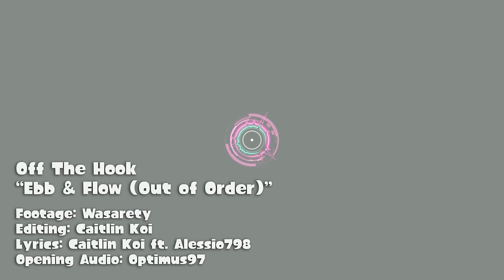♪ Ebb & Flow (Out of Order) ~ Spectrum Obligato 🎵 Caitlin Koi Lyric Video - Splatoon 3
🎬 Footage: @Wasarety
🎧 Opening Cinematic Audio: @Optimus97
🇮🇹 Italian Lyric: @Alessio798

⚠️ THESE LYRICS ARE NOT OFFICIAL. The real official Splatoon lyrics can be found in the official OST album booklets. They are written in hiragana and katakana, but serve only as pronunciation. The words have no meaning and are only meant to sound like language. Through an illusion called auditory pareidolia, you can mishear real language in the gibberish. These lyrics are my personal interpretation. ⚠️